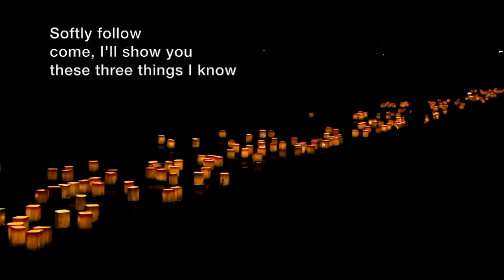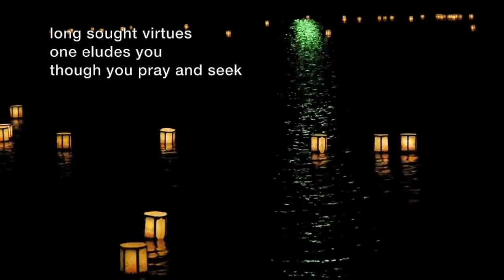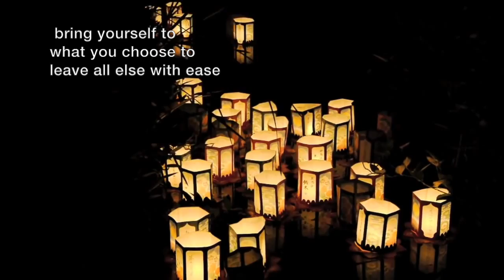Curiouser by Anchor + Bell with Lyrics